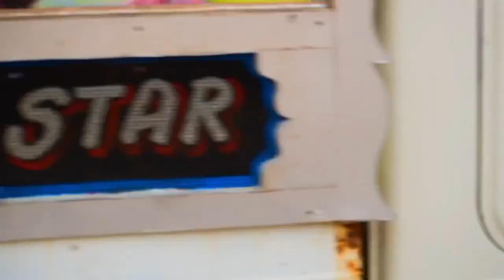पतली Kamariya 😱मोरी हाय हाय !! Dj Remix 👿 Song !! Dj 🤞Stunt Video !! International baap 5M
पतली Kamariya 😱मोरी हाय हाय !! Dj Remix 👿 Song !! Dj 🤞Stunt Video !!

International baap 5M°°